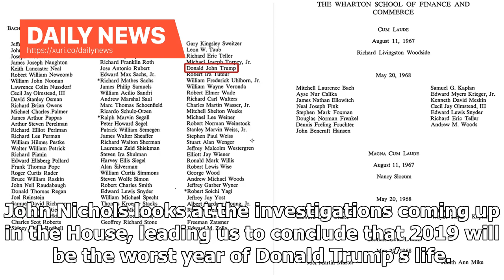Daily News - 2019 Will Be the Worst Year of Trump’s Life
President Donald Trump looks out at reporters as he speaks after a meeting with U.S. congressional leaders about the government shutdown at the White House on January 4, 2019. (Reuters / Jim Young) What will 2019 be like for Trump? Will it be like Nixon in 1974—the Watergate year, which ended with his resignation? Or more like Clinton in 1998—the Monica year, which culminated with an impeachment trial in the Senate in 1999? He won that vote easily and came out more popular than before. John Nich...